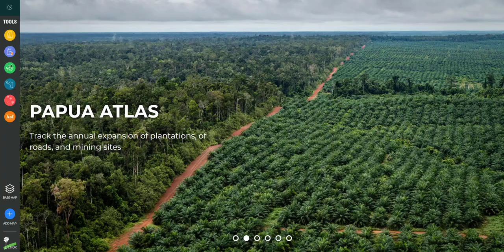How to check which concession in Papua cleared the most forest in 2018